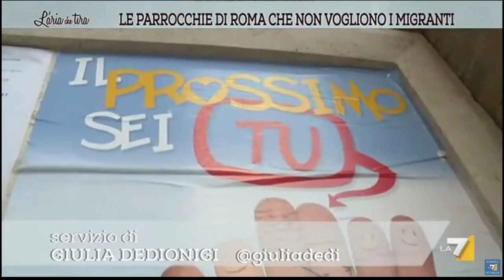Le parrocchie di Roma non vogliono i